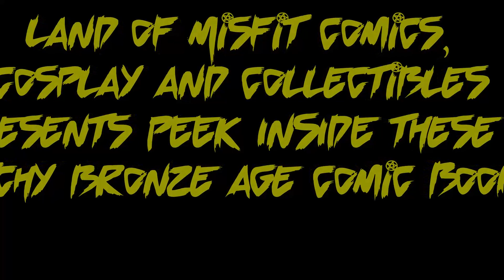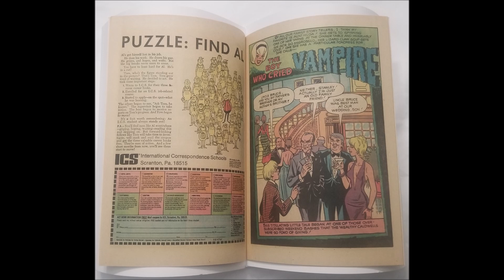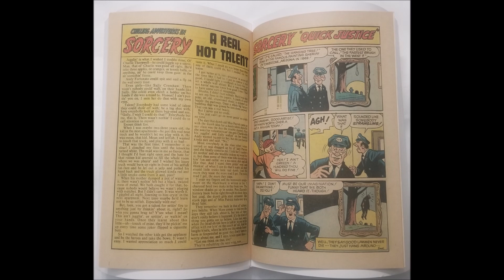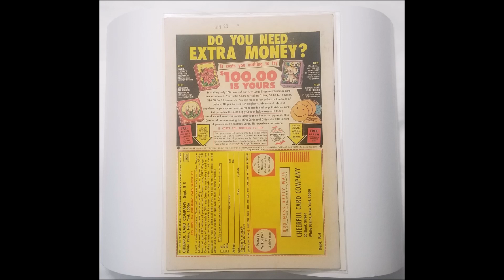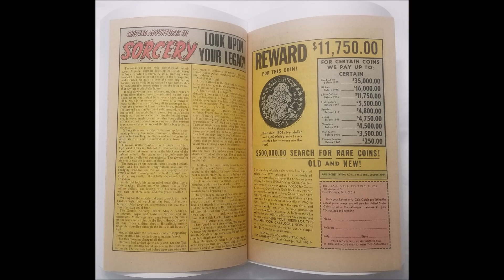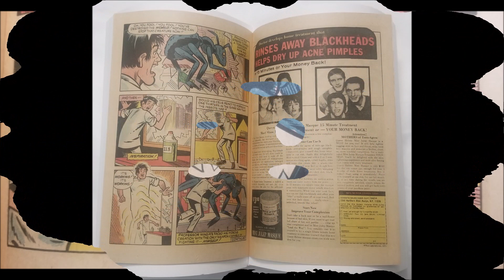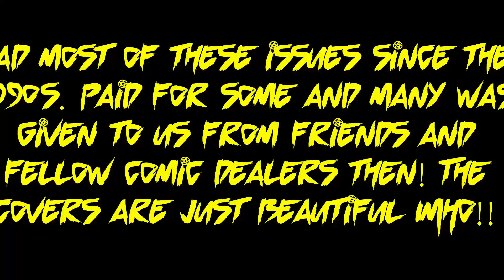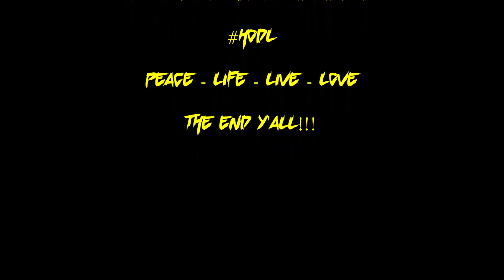ARCHIE 1972 Chilling Adventures Sorcery as Told By Sabrina Teenage Witch Bronze Age (Peek Inside)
ARCHIE 1972 Chilling Adventures Sorcery as Told By Sabrina the Teenage Witch Bronze Age Comic Book. One of the early books that I started reading and collecting comic books with my dad in the 1980s. A dealer friend sold me #2 and was hooked. Had to locate #1. The covers to #1 and #2 are just amazing to me. I'm a huge fan of ALL things ARCHIE and this combined with elements of horror, suspense and the supernatural. Only expensive in high grade and slabbed. Buy RAW or SLAB. We hoarde i mean collect these as we are currently building an in-house vintage comic book store setting to display some of our stuff :-) I don't like slabbing but will want to slab the high grade copies in the future MAYBE!!!